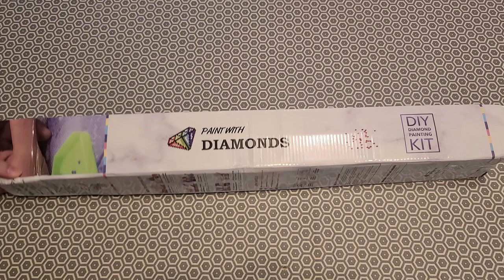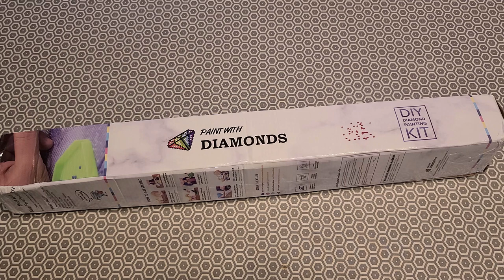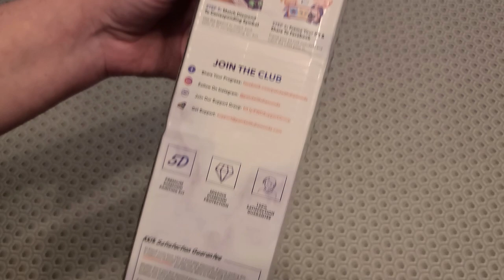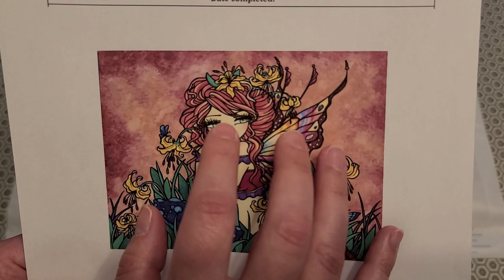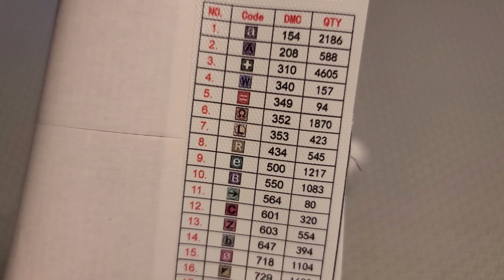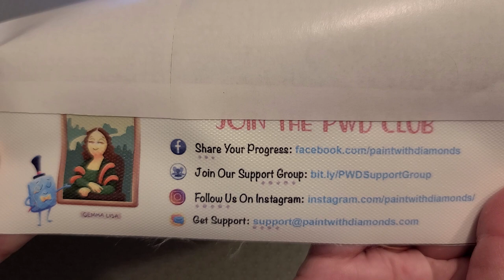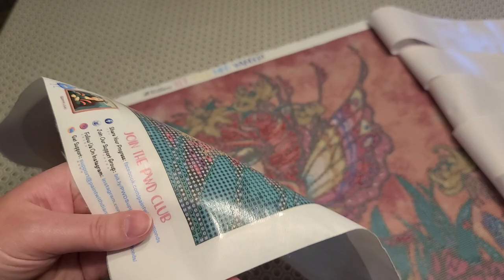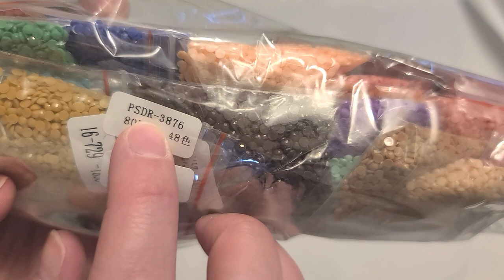Unboxing de diamond painting Glacier Lily Fairy de Hannah Lynn vendu par Paint with Diamonds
Façons de soutenir ma chaîne:
1. Commenter sous mes vidéos :-)